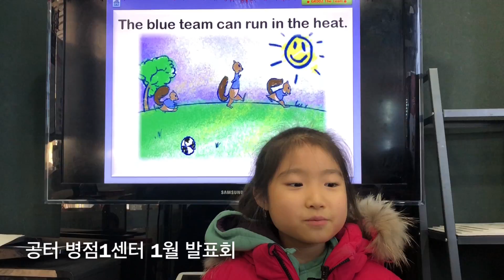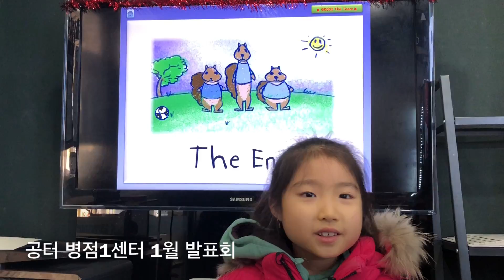공터 병점1센터 201801 이예원